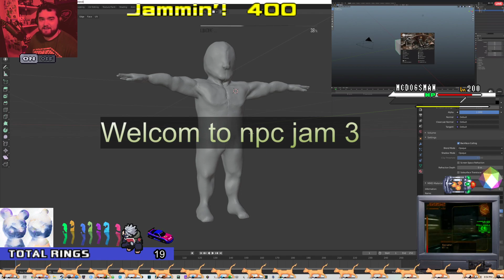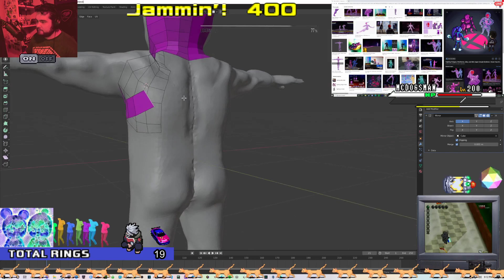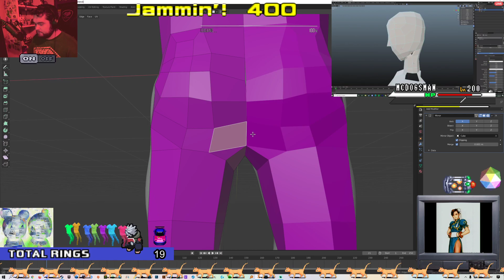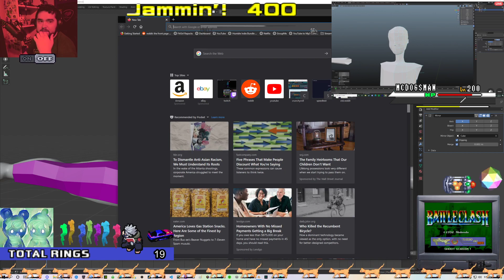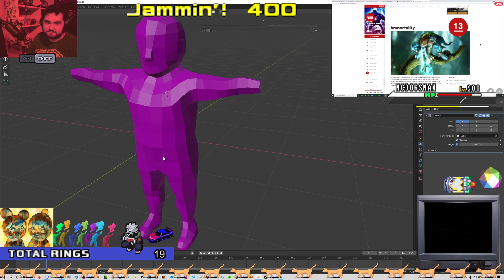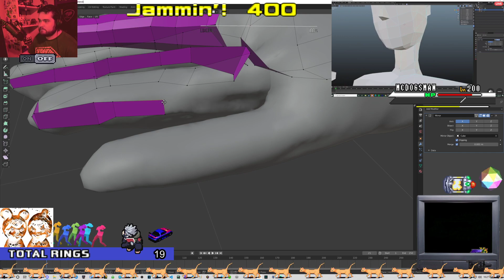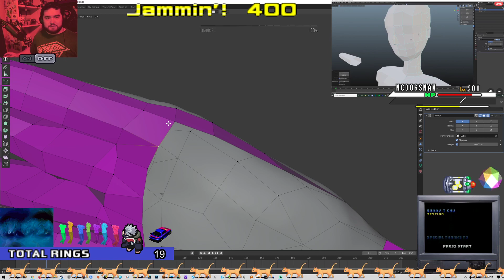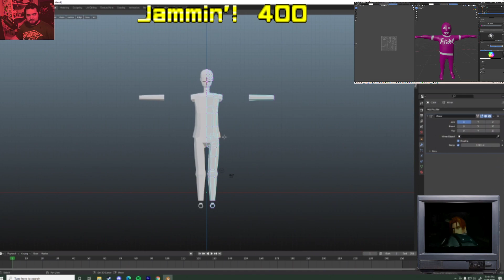NPC Jam 3 VOD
We clean up some geometry and finish retopology